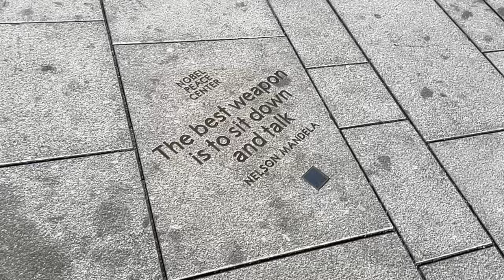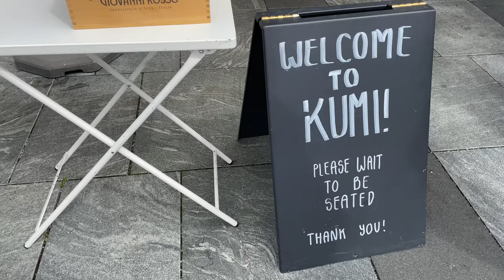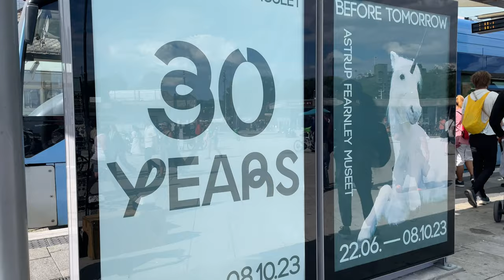OSLO - Tutorial in Living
Let me show you around Oslo, including where to heelflip, how minimal design is everywhere and something I'm personally struggling with - living slower, with more focus on moments. Here's my quick OSLO, Norway tour! Enjoy!